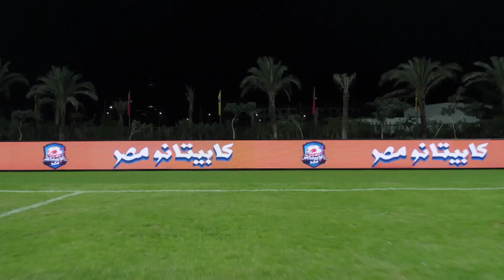تحدي الـ Footvolley مع كباتن مصر وعمرو نصوحي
ضيف الحلقة - هاني رمزي نجم خط دفاع الاهلي ومنتخب مصر السابق

جزء من الحلقه الثالثة والعشرون - الموسم الثاني -  من برنامج كابيتانو مصر
 2 Capitano Masr (23)  season
برنامج كابيتانو مصر الحلقة الثالثة والعشرون  - Capitano Masr - Episode 23
كابيتانو مصر الحلقة الثانية والعشرون كاملة - Eps 23